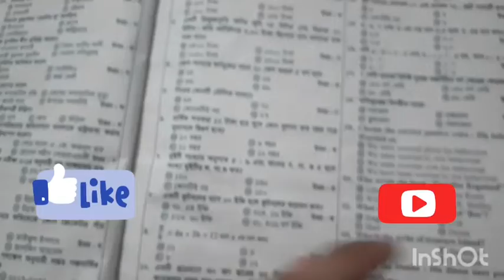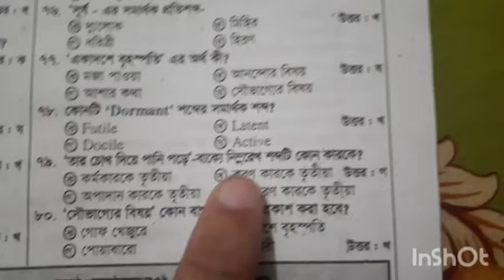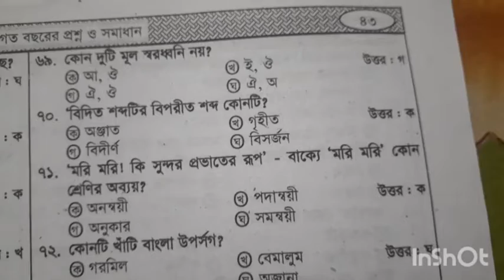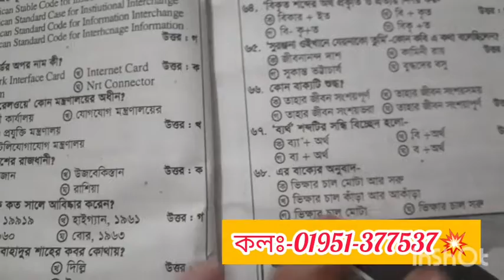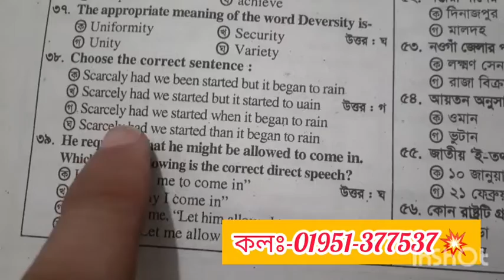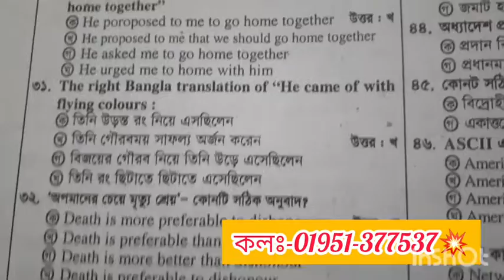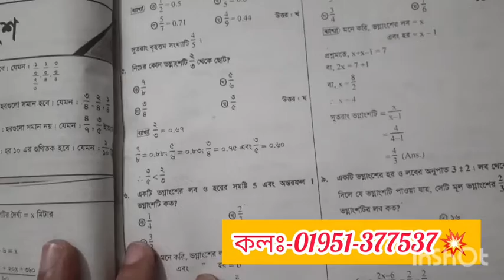রেলওয়ে💥খালাসী পদের শেষ সময়ের ১০০% কমনের প্রস্তুতি📚🔥Bangladesh Railway Job Preparation Hridoy Update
রেলওয়ে খালাসী পরীক্ষার তারিখ প্রকাশ🔥 Railway Job Preparation Hridoy Update💥সরকারি

পরিবার_পরিকল্পনা_নিয়োগ-২০২৩

ovt_Job_Circular_2022

হবে ইনশাল্লাহ!! 💚

১০০% কমন পেতে অবশ্যই আমাদের বইটা সংগ্রহ করুন 🔥✌️📚

কলঃ-০১৯৫১-৩৭৭৫৩৭ 📲

👉NSI🔥 কোন বই পড়লে চাকরী নিশ্চিত?📚জাতীয় নিরাপত্তা গোয়েন্দা নিয়োগ ২০২২NSI💥 একমাত্র বই 📚

পদে🔥গণযোগাযোগ_অধিদপ্তর বিশাল নিয়োগ ২০২২ প্রকাশ🔥MCD Mass_Communication Job Circular 2022

👉সিপাহী_পদে💥 SSC পাশে💥 কাস্টমসে নতুন নিয়োগ
👉ধন্যবাদ আপনাকে😍